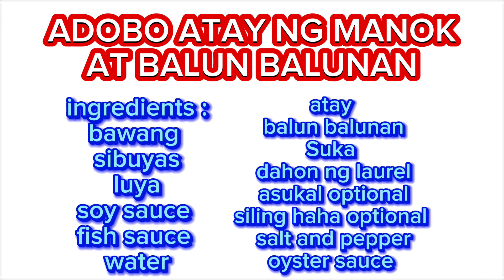ADOBONG ATAY AT BALUN BALUNAN, /GANITO AKO MAGLUTO/titabingmixvlogs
Adobong atay at balun balunan ng manok/Ganito ako magluto#titabingmixvlogs